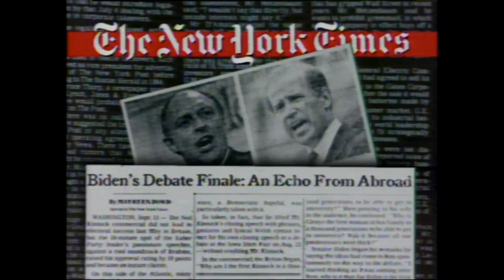Flashback: In 1987, Biden’s Presidential Campaign Was Derailed By Charges Of Plagiarism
A September 17, 1987 broadcast of the PBS NewsHour discusses how Joe Biden’s 1988 presidential bid was derailed by charges of plagiarism.